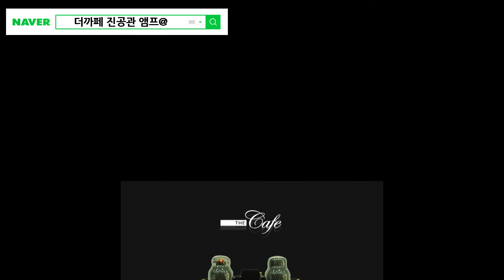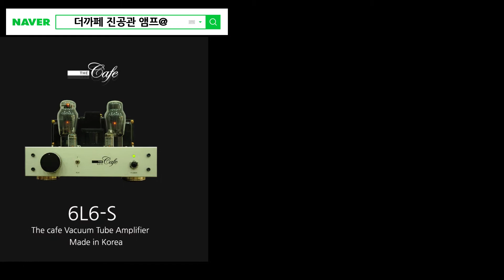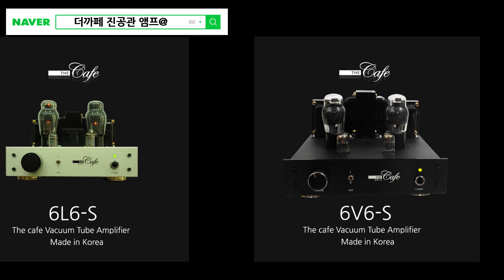영화 갈리폴리 - 알비노니：아다지오 / 더까페 진공관 앰프 음악채널